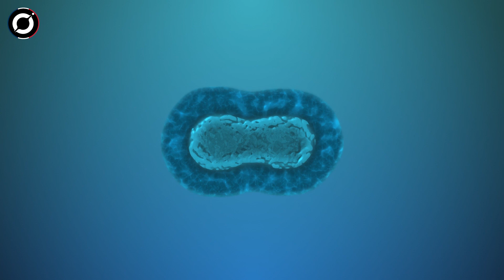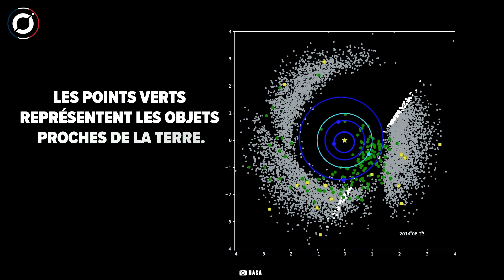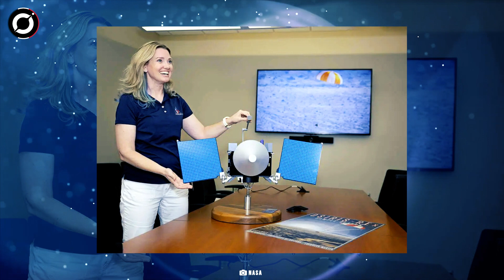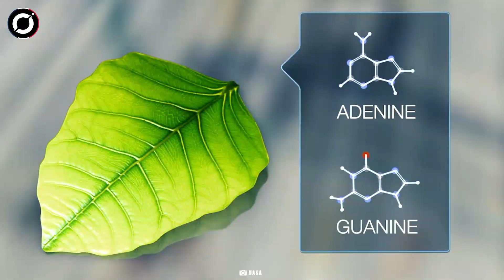Échantillon prélevé sur l'astéroïde Bennu par OSIRIS-REx dévoilé !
Les scientifiques de la NASA le décrivent comme une capsule de notre ancien système solaire. Quelques semaines après son retour sur Terre, les responsables dévoilent des échantillons de l'astéroïde Bennu. Ces échantillons ont été collectés dans le cadre de la mission OSIRIS-REx, qui a duré sept ans. Le journaliste Garrett Tenney nous en dit plus.